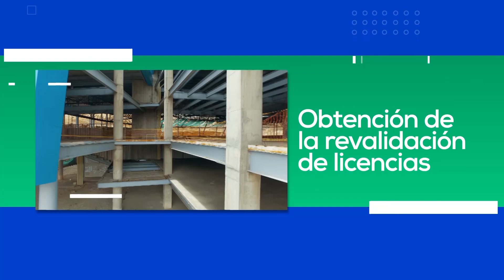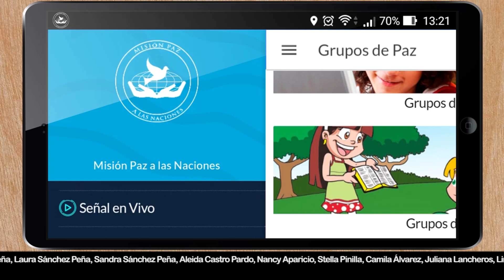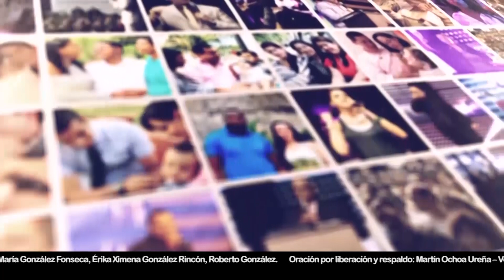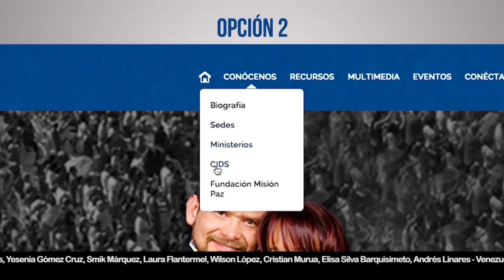Visión&Éxito - Febrero 9 - 2019 - Renovando mis fuerzas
Disfruta en Visión & Éxito de principios prácticos que impulsaran tu vida hacia el éxito, en un tiempo de milagros lleno del amor de Dios en la vida de cada una de las personas.